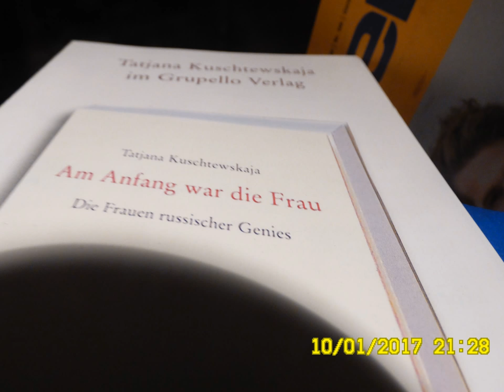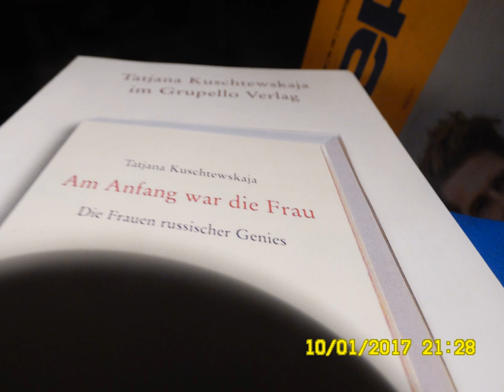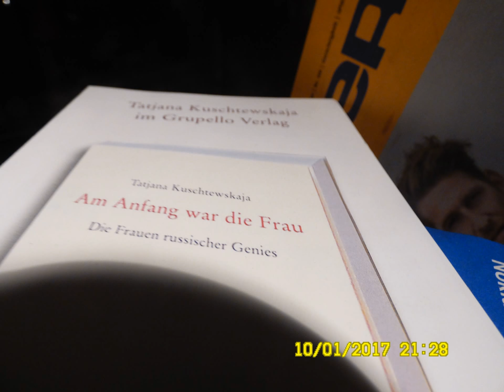Es müsste einen total verruchten Kunstfreundekeller in Gotha geben